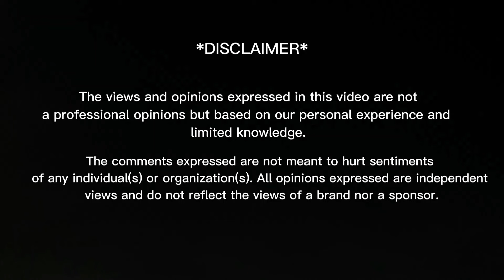Hamna Shehzad TikTok + Reels |@hamnasvlog01| Reaction Video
In today's video you will find:
00:00 - Intro
02:40 - Reactions
12:11 - Feedback
13:00 - Outro

THANKS! ❤️